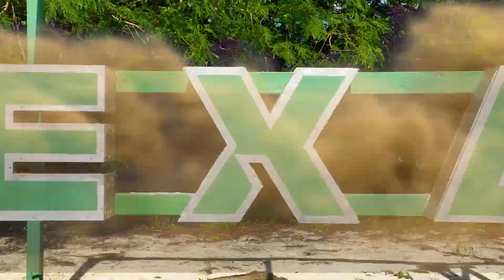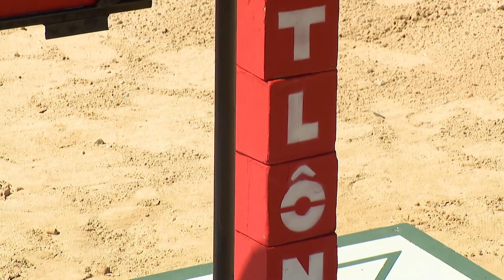Nueva semana con nuevo circuito “LODO” I Capitulo 53 I Exatlón EEUU #8 All Stars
¡Atención a este nuevo circuito del “LODO”! Empezamos a la nueva semana con un nuevo circuito, además es lunes por la villa, pero villa viene con una fiesta, y lamentablemente hay un castigo para el equipo perdedor.